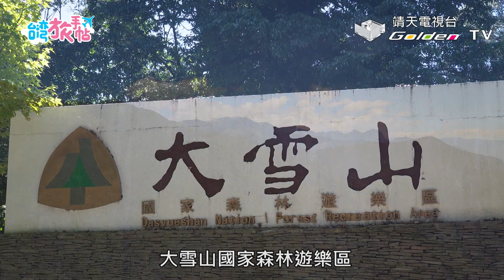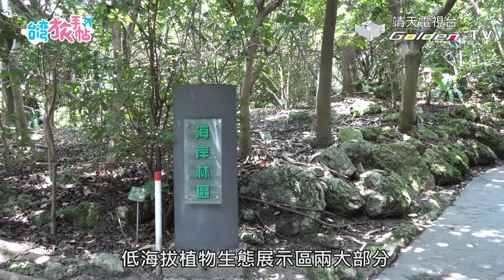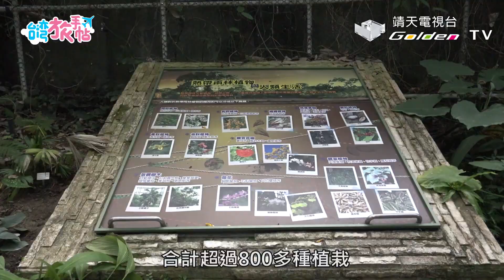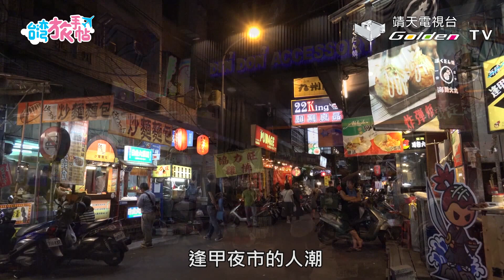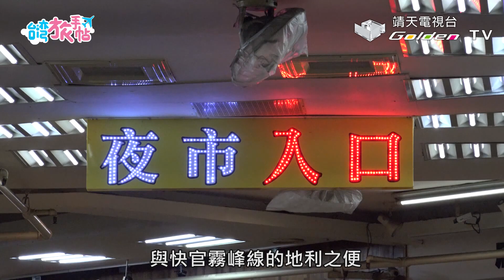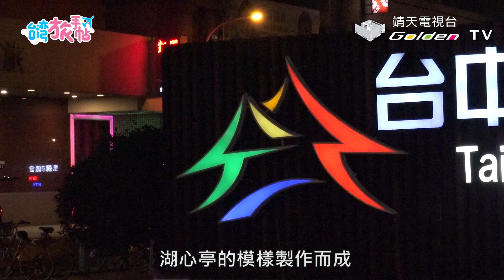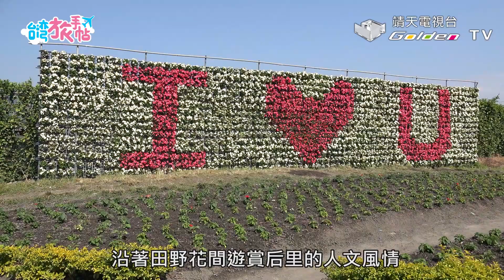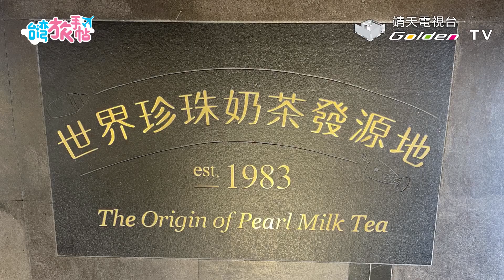大久保麻梨子 - 『台灣旅手帖』都會之旅-台中市 都市部の旅ー台中市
台中市擁有豐富的自然景觀及美食餐廳，是許多人旅遊首選～